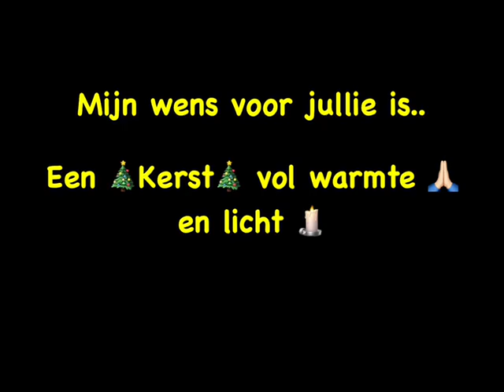Video kinderburgemeester Barendrecht